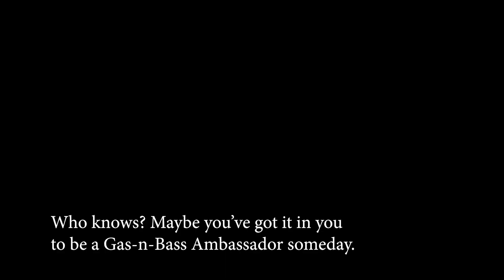Episode 6; Antique Outboard Engines on Youth Vaping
A spoof on teen vaping and coming of age in a new crowd. I have access to talking machinery for my video projects from time to time, and these old outboards have a lot to say.